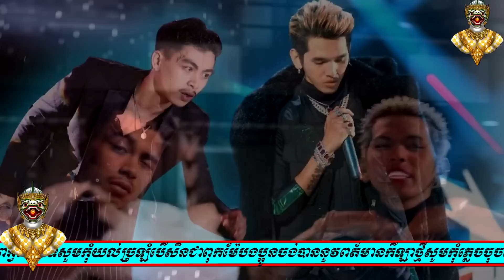Wow!កក្រើកអ្នគាំទ្រប្រដាល់គុនខ្មែរស្នើរឲ្យVANNDA និង G-DEVITH ធ្វើរឿងនេះដើម្បីគុនខ្មែរគឺ..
Wow!កក្រើកអ្នគាំទ្រប្រដាល់គុនខ្មែរស្នើរឲ្យVANNDA និង G-DEVITH ធ្វើរឿងនេះដើម្បីគុនខ្មែរគឺ.. KUNK KHMER HOT NEWS